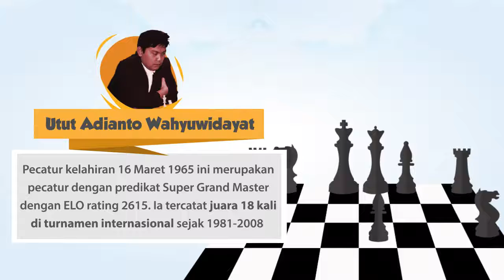4 Atlet Legenda Indonesia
Sebagai sebuah negara besar, sudah banyak atlet Indonesia yang mampu menunjukkan prestasinya di ajang olah raga dunia, seperti Asian Games dan Olimpiade.

Sudah banyak jejak prestasi yang ditorehkan oleh para atlet Indonesia tersebut sehingga membawa nama harum Indonesia di dunia internasional. Kiprah mereka membawa nama harum Indonesia dan menambah rekapitulasi perolehan medali Indonesia di ajang multievent